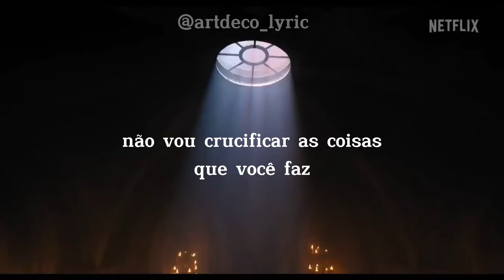Wednesday Addams (Wandinha) - Lady Gaga - Bloody Mary (tradução)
Se inscreve para ajudar a ADM🤙🏻😊